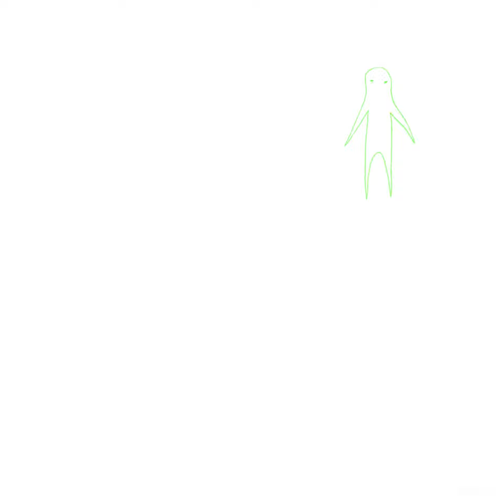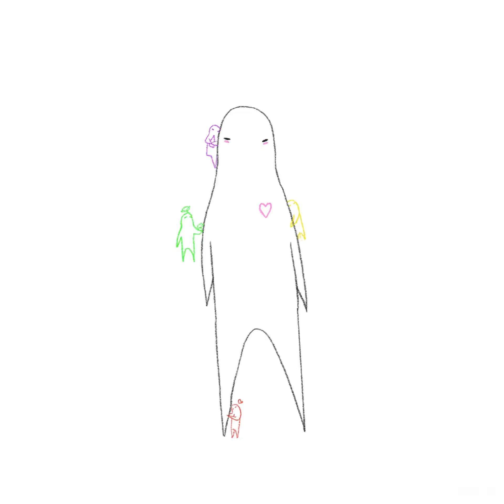Final Animation Piece